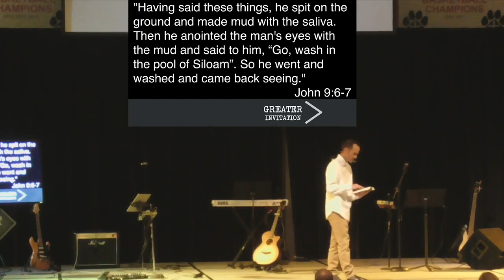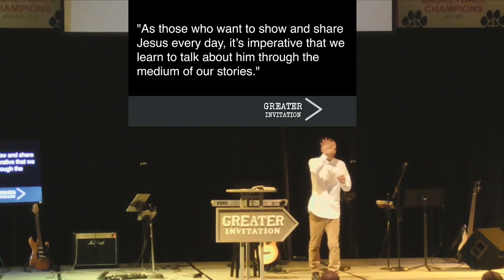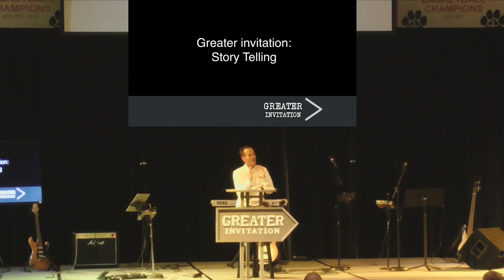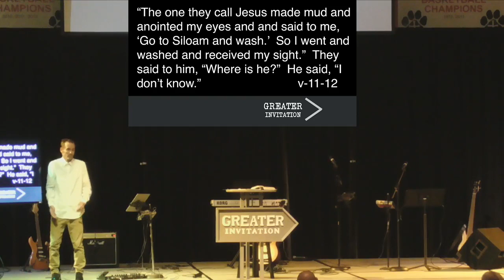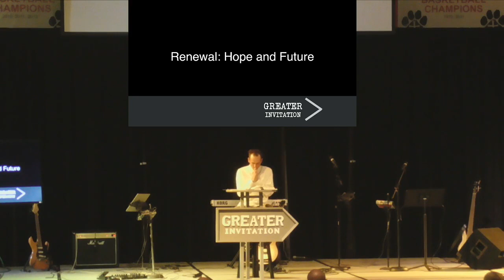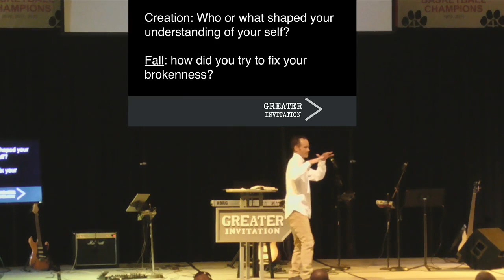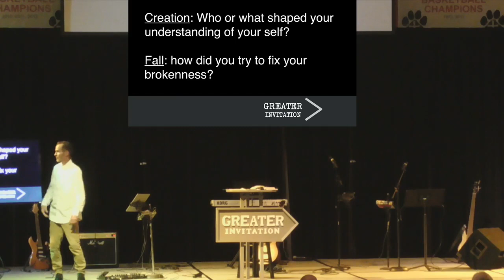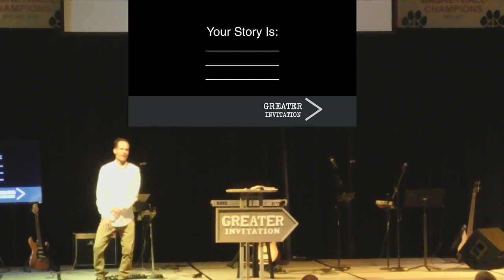Greater Invitation 9.15.19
Join Casey Cleveland as he shares an incredible message about the value of sharing our own story!.